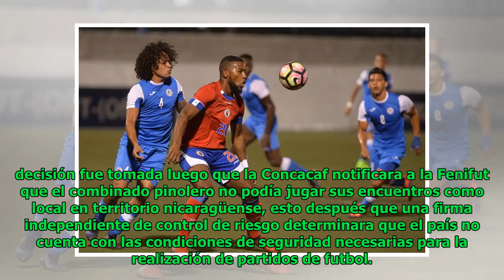La azul y blanco jugará de local en Costa Rica